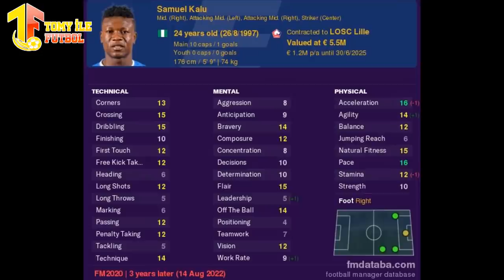"Galatasaray'a Gelirse Uçurur" l %80 Transfer Bitti l Mehmet Ekici ve Kalu Bombası l TRANSFER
Galatasaray'da transferler peş peşe geleceği konuşuluyorken bu hafta tüm transferler bitecek.

Mensah Omar Elabdoullai ve Kalu transferinde sona gelinde. İşte tüm detaylar..